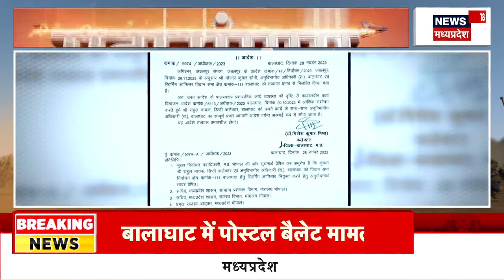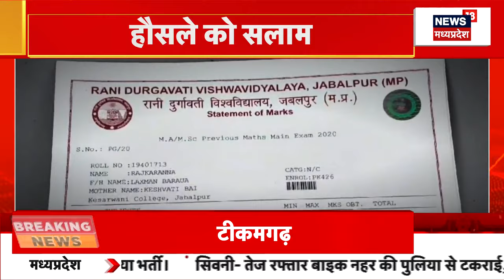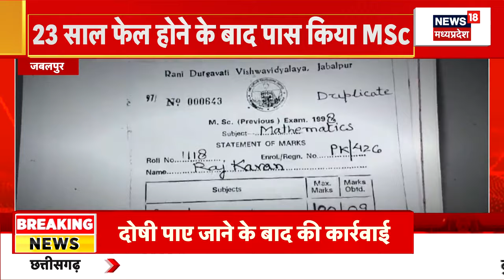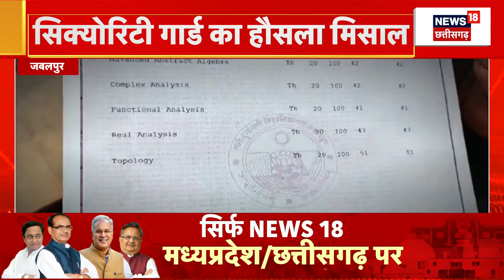Balaghat Postal Ballot : SDM पर गिरी गाज, किए गए Suspend | Breaking News | BJP | Congress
मतपेटियों को खोलने के मामले में नोडल अधिकारी को सस्पेंड कर दिया गया है. दरअसल, मतपेटी के एक वीडियो को लेकर विवाद हुआ है. दरअसल, पूर्व केंद्रीय मंत्री Arun Yadav ने Social Media Platform X पर लिखकर मतपेटी खोलने का आरोप लगाया है.